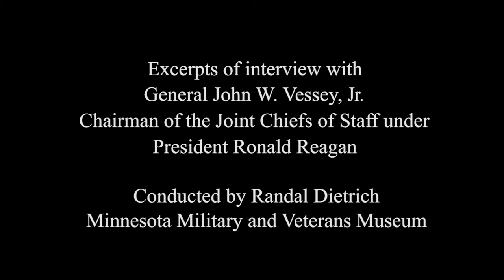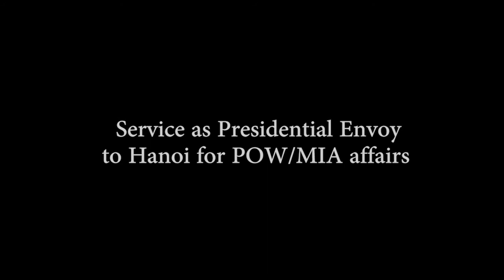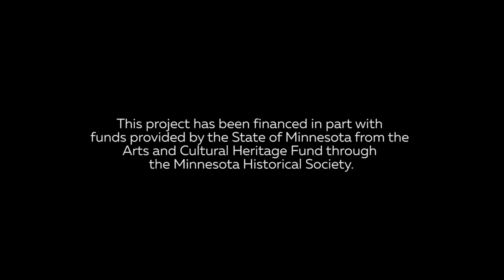General John Vessey: Interview Excerpts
Vessey